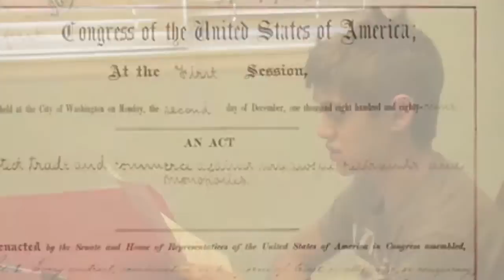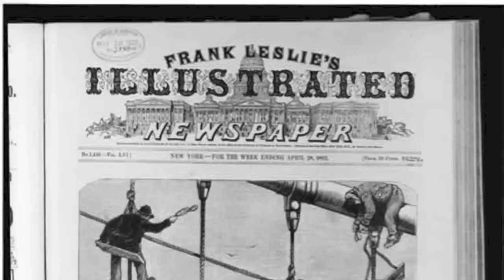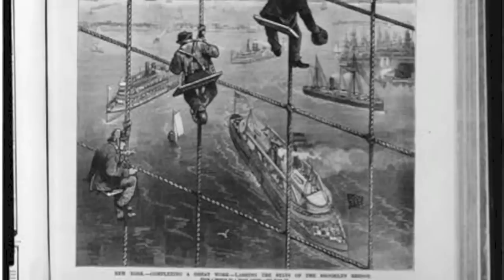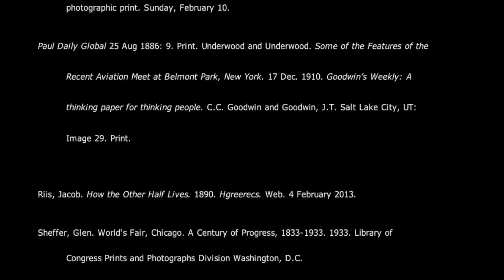US History Documentary Project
My group's video for our US History Class.